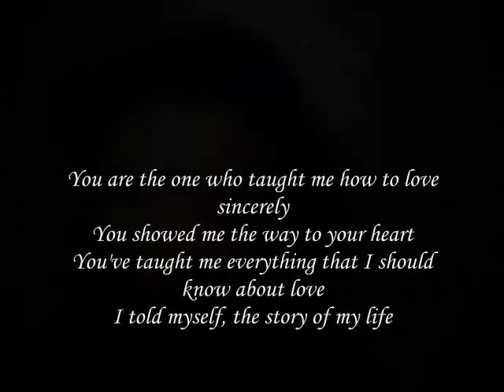The Story of Us My Dear ,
do.
do so
Money is an excellent servant, but the host
very bad.